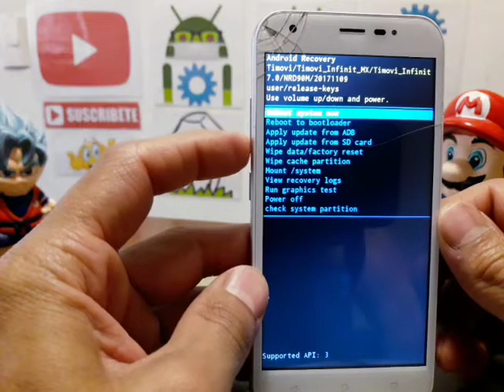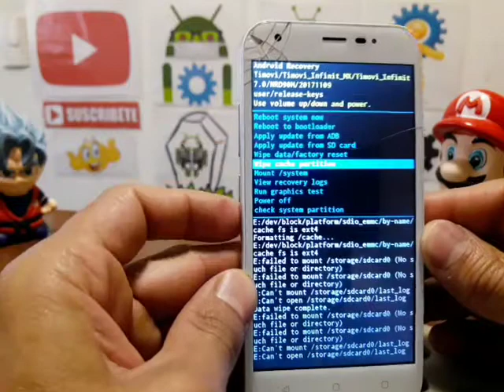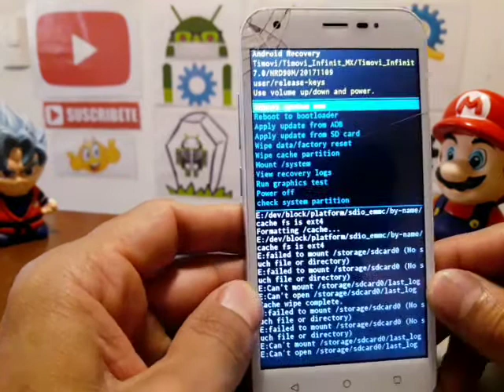formatear timovi infinit mx quitar virus y hacerlo mas rapido